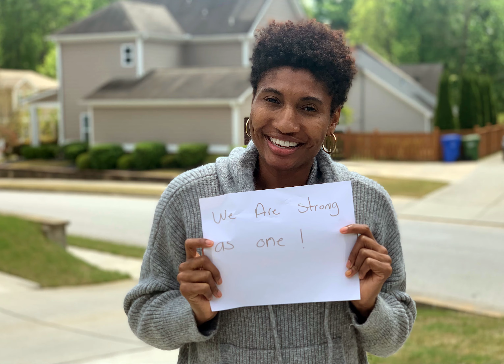UofL College of Arts & Sciences